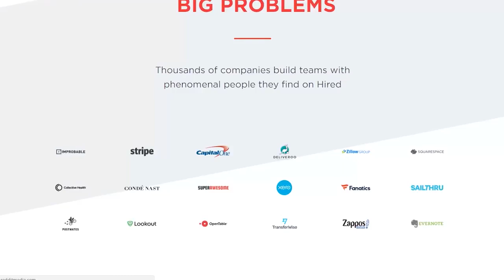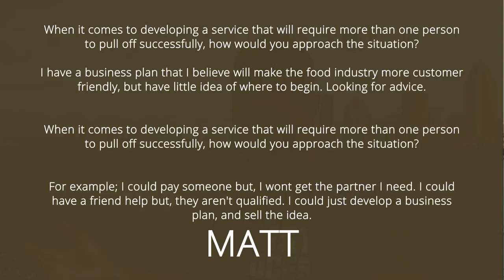How To Start a "BIG" Programming Project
More and more, people are becoming more aware that entrepreneurship is an awesome road that can bring you amazing results.

However, entrepreneurship is not always easy. There are a lot of downsides and challenges that new entrepreneurs HAVE to face if they want to succeed in this field.

One of the main challenges new programming entrepreneurs face is trying to start a big programming project. How do you start? Where do you find money, investors, etc? How do you build a team?